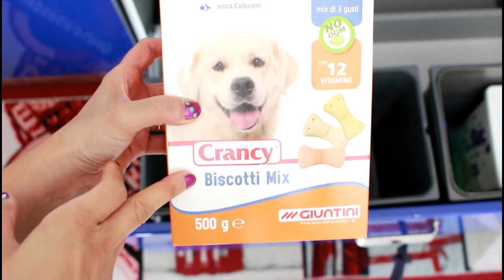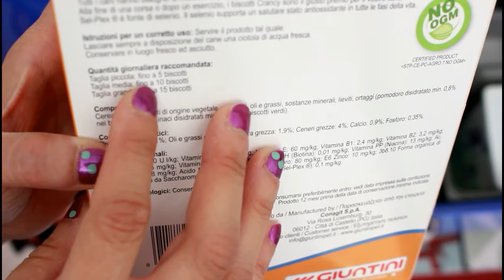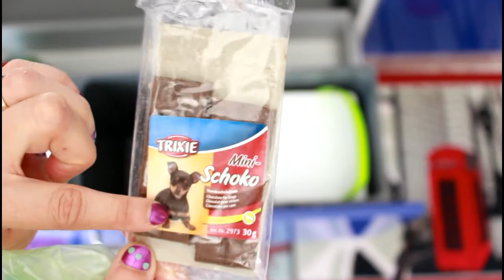Cosa C'è Nella Mia Cucina VII Parte || Dog's Food || Una Fetta Di Paradiso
Nuova rubrica, nuovi video in arrivo.

Ho desiderio di mostrarvi la mia cucina, il mio mondo paradisiaco, luogo dove passo gran parte del mio tempo, cucino e preparo manicaretti per la mia famiglia e invento, come se non ci fosse un domani.

Oggi Cestone sotto il cassettone del lavandino, dove ripongo l'alimentazione di Cookie e qualche detersivo scorta.

Spero che questa tipologia di video vi possa piacere e tenervi compagnia ;) Se il video ti è piaciuto e se ti fa piacere, lasciami un pollice in su.

^^^ SEGUIMI ^^^

Musiche

Valentina